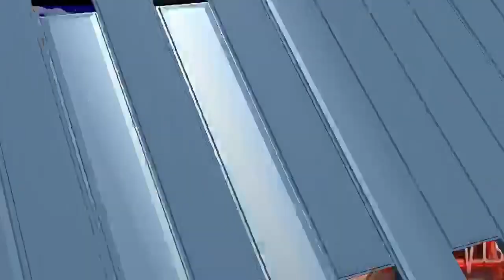Muppets Now Season 1 Recap & Review (Spoilers)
Repetitiveness is my job. My Job!
It is my job to repeat myself. My job!

All material used is for purpose of review & is property of its owners.

Previous Review that got copyright blocked.

The Comic Forums at RedRight88